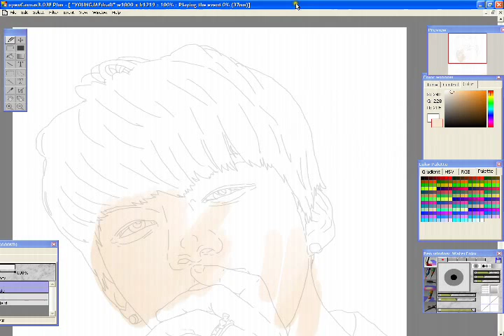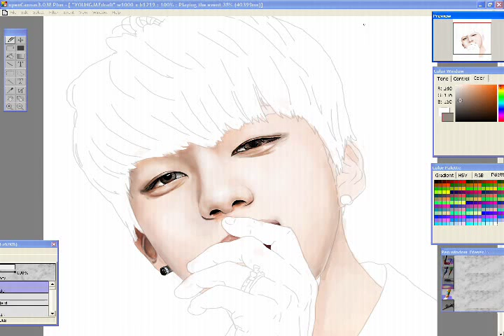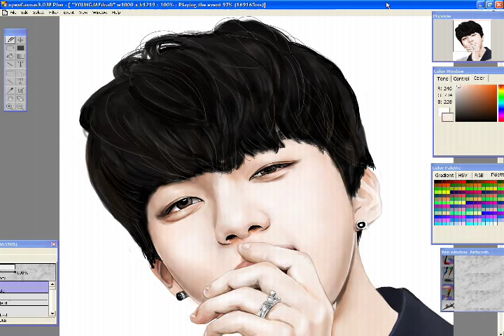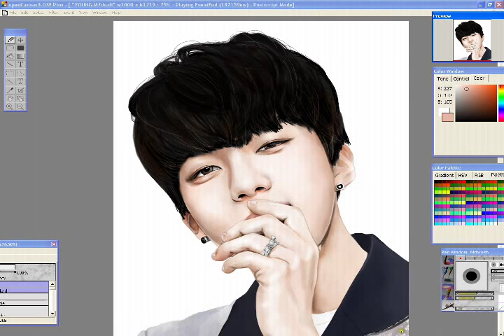B.A.P - Youngjae [Speed Paint]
Earth needs YOO ^^

Tool: Tablet + Open Canvas 3.03e
Title: 하지마 [B.A.P]